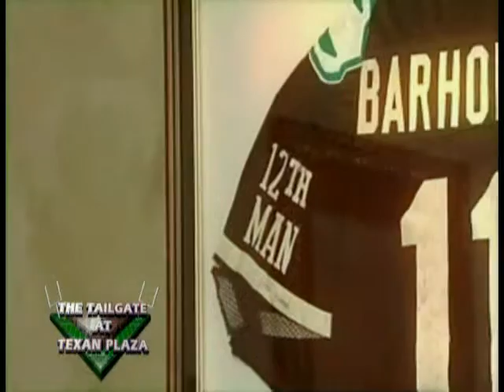Texan Plaza Tailgate 10 Part 1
John Lopez hosts, Bert Brocker co-hosts, guest starring PGA Player Chris Stroud, A&M Original 12th Man Warren Barnhorst, Baseball Big Leaguer Lance Pendleton, Former Baseball Big Leaguer Bryan Bohannon, Team of the Week Atascocita H.S. Girls Basketball, and Talk of the Tailgate The REACH Program